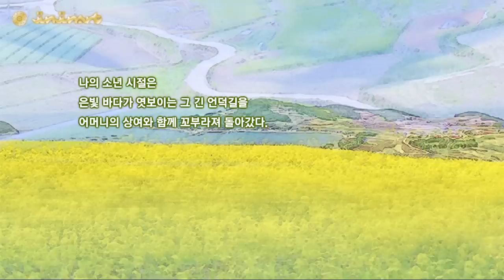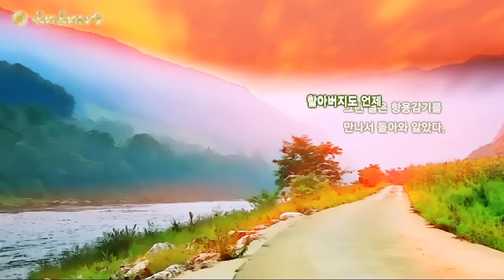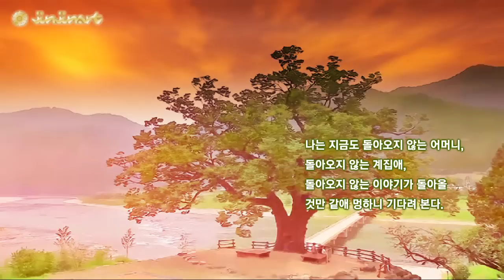12길_김기림-정영옥-2011.12.12_HD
길/김기림/낭송:정영옥  (메일링 참여시)

나의 소년 시절은
은빛 바다가 엿보이는 그 긴 언덕길을
어머니의 상여와 함께 꼬부라져 돌아갔다.

내 첫사랑도 그 길위에서 조약돌처럼 집었다가
조약돌처럼 잃어버렸다.

그래서 나는 푸른하늘 빛에 호져 때없이 그 길을
넘어 강가로 내려갔다가도 노을에 함북 자줏빛으로
젖어서 돌아오곤 했다.

그 강가에는 봄이, 여름이, 가을이, 겨울이, 나의
나이와 함께 여러 번 댕겨갔다.

가마귀도 날아가고
두루미도 떠나간 다음에는 누런 모래둔과
그리고 어두운 내마음이 남아서 몸서리쳤다.

그런 날은 항용감기를
만나서 돌아와 앓았다.

할아버지도 언제 난 지를 모른다는
마을 밖 그 늙은 버느나무 밑에서

나는 지금도 돌아오지 않는 어머니,
돌아오지 않는 계집애,
돌아오지 않는 이야기가 돌아올
것만 같애 멍하니 기다려 본다.

그러면 어느새 어둠이
기어와서 내 빰에 얼룩을 씻어 준다.